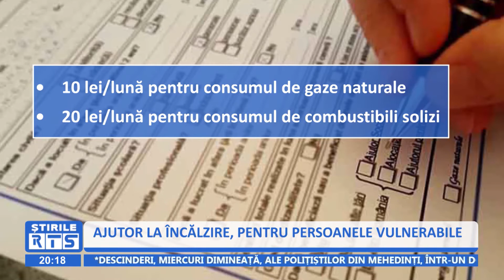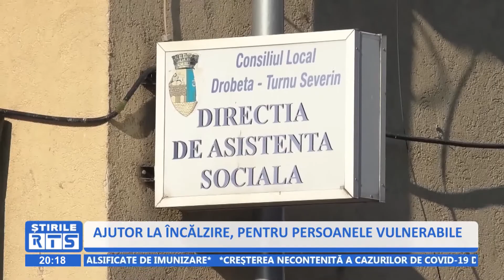AJUTOR LA ÎNCĂLZIRE, PENTRU PERSOANELE VULNERABILE